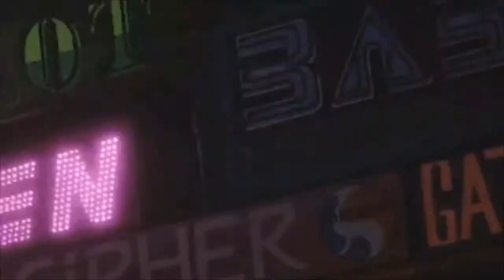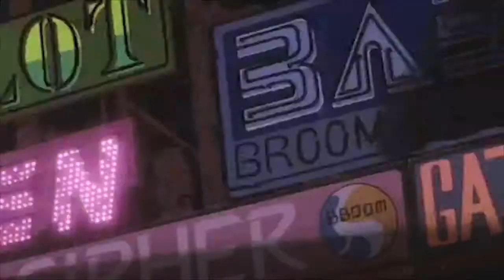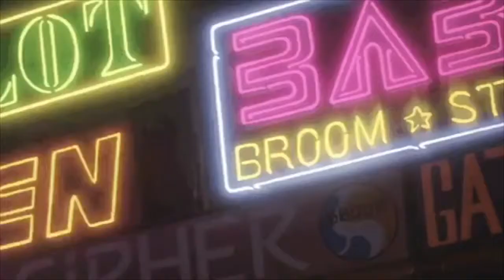dominic fike - rollerblades (slowed & reverb)